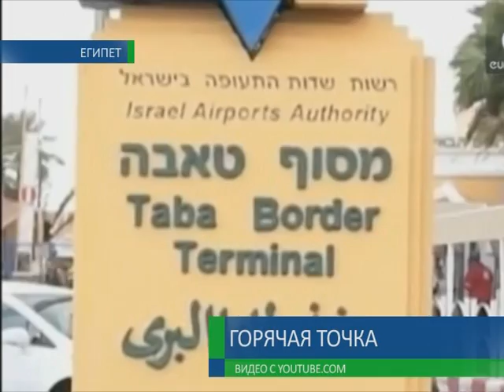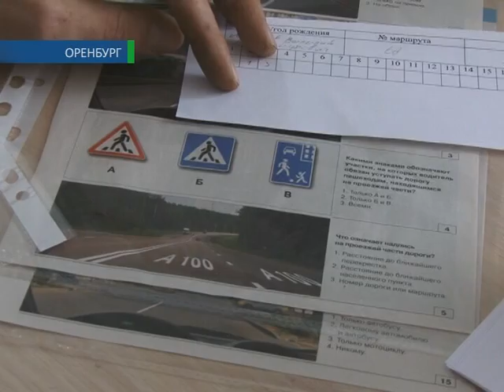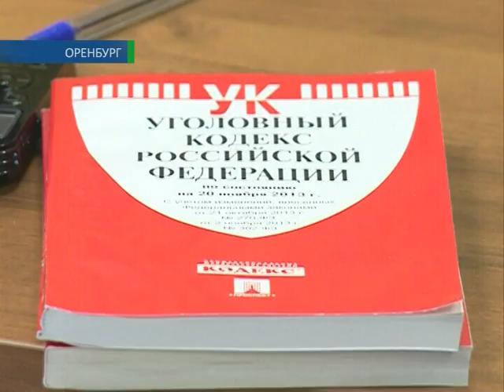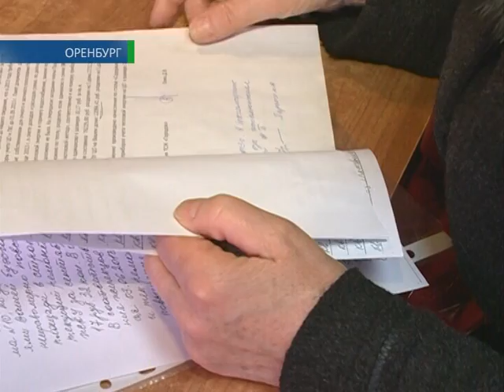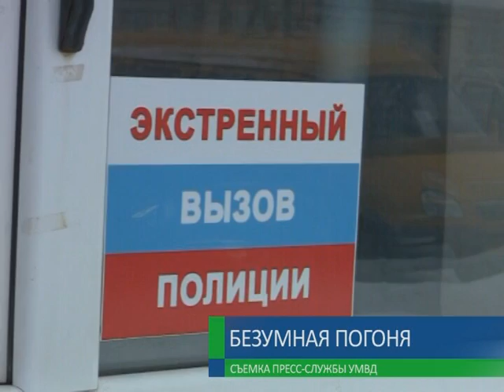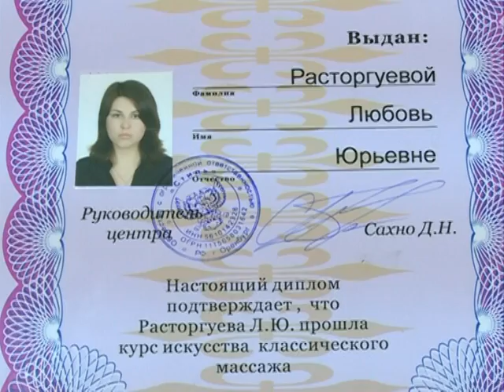20 02 2014 Наше время